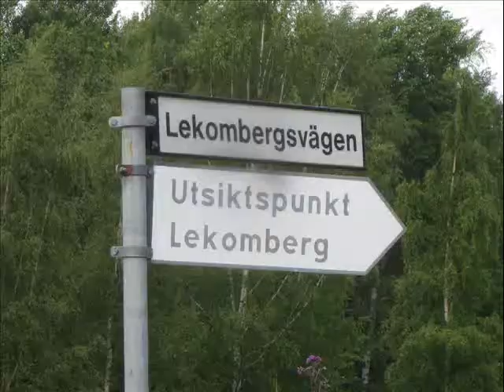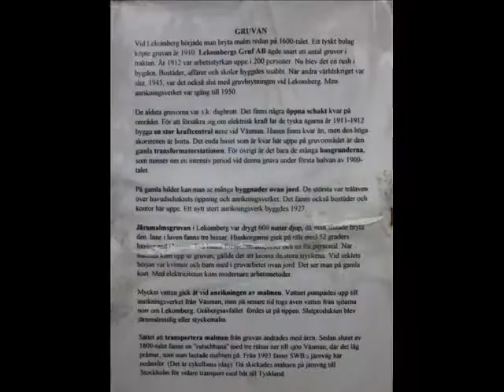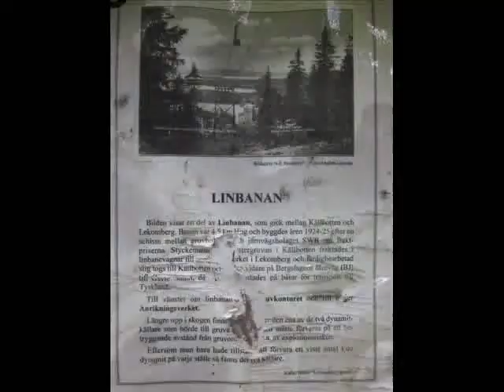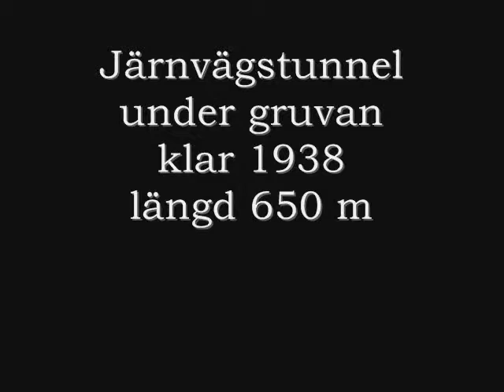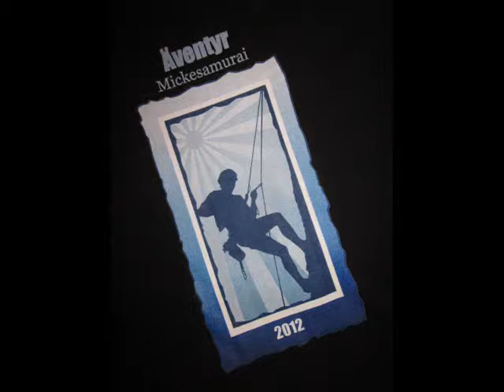Lekombergs Gruva Ludvika 2012-06-29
Besök i Lekombergs Gruva och Utfraktstunneln vid Ludvika 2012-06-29. Lekombergs gruva var på sin tid en betydande del av Ludvika sockens näringsliv. Redan år 1630 bröts första malmen i Lekomberg, men redan år 1638 upphörde brytningen. Malmen hade alldeles för hög fosforhalt. Den fick ligga i fred ett par hundra år. Först år 1840 gjordes ett nytt trevande försök, två år pågick brytningen denna gång. År 1910 köptes gruvan upp av det tyska stålföretaget Eisen & Stahlwerk Hoesch i Dortmund. Därmed var gruvan etablerad för en längre tid framåt. Brytningen i gruvan tog slut på hösten 1944 då samtliga anställda sägs upp, medan sista bergtonnet gick upp ur gruvan i april 1945.